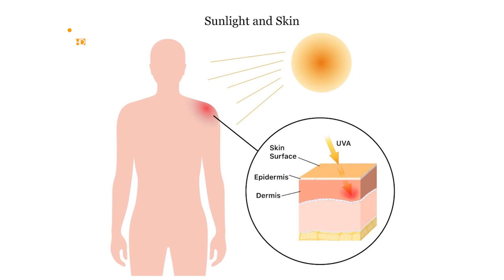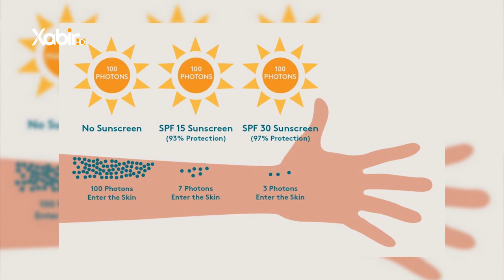بەرنامێ ساخلەم بە - نوژدار ئیسلام یاسین - بابەت - بکارئینانا کرێمێن بەرهه تاڤێ ( روژێ ) و گرنگیاوێ ؟